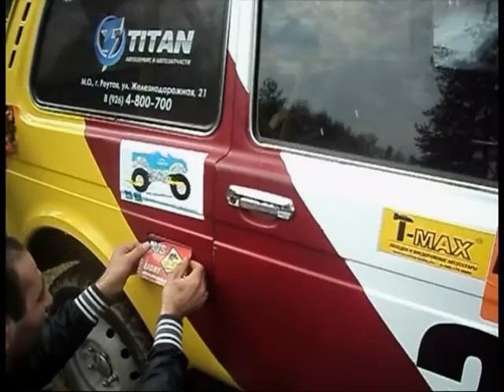нива ролик олимпийский огонь.